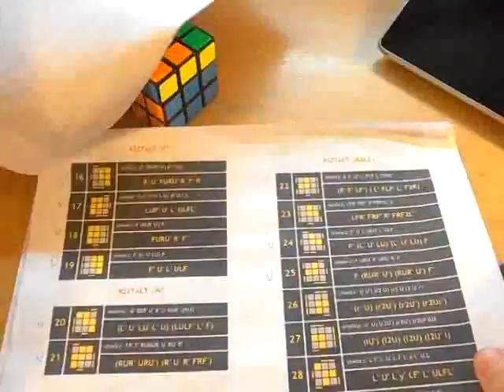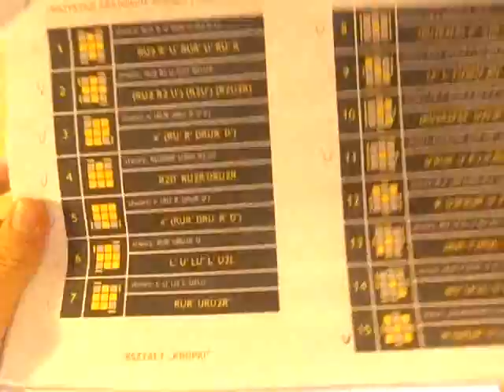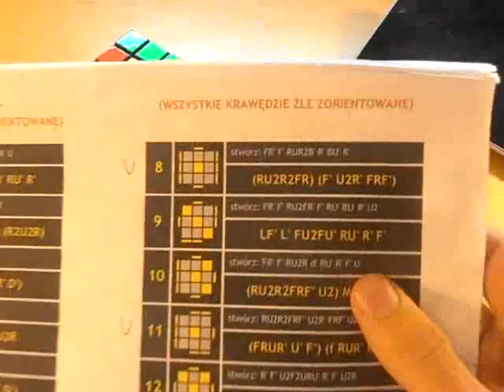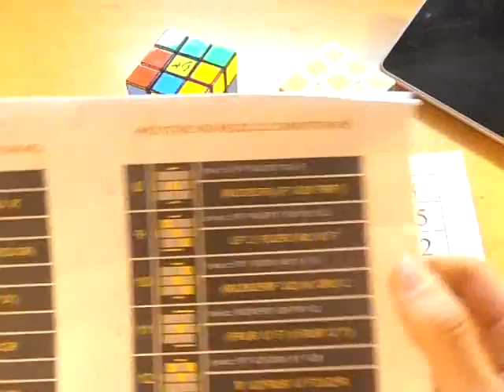OLL-e z Metalem odc.1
zapraszam do oglądania nowej serii
w której codziennie będę uczył się jednego OLL-a i
będzie to moja motywacja do nauki wszystkich.
i przygotowanie do zawodów Bielsko Biała